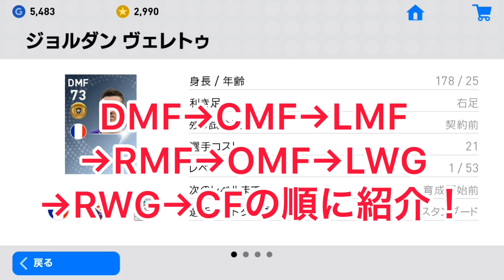【ウイイレアプリ】 金昇格選手紹介 Part2 MF FW編 37人一気に紹介！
【ウイイレアプリ】  アップデート後 金に昇格した61選手を紹介！  Part2  MF  FW編

2月7日に行われたメンテナンス後に金に昇格した選手を紹介します

（英語版）能力値変動があった黒選手や金選手はこちらのサイトより↓

おすすめ動画　トレード用試合後報酬スカウト2枚で確定できる選手

ウイイレアプリ で役立つ情報を紹介しています